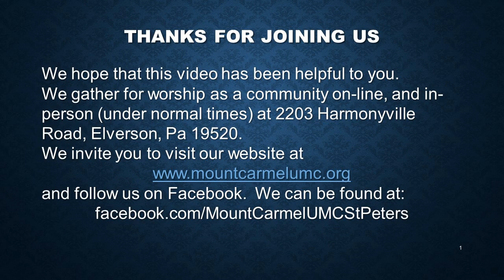2023-01-15 Worship @ Mount Carmel UMC, St Peters (Elverson) PA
Fear is a powerful motivator! It keeps us safe and at the same time can restrict our faith. Pastor Emrick's sermon is based on 1 John 3 &amp; 4!